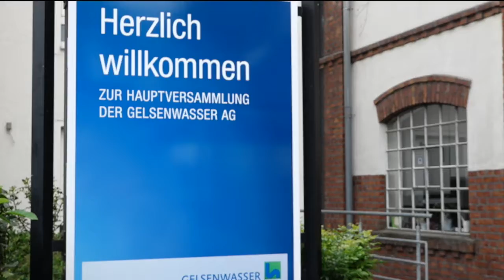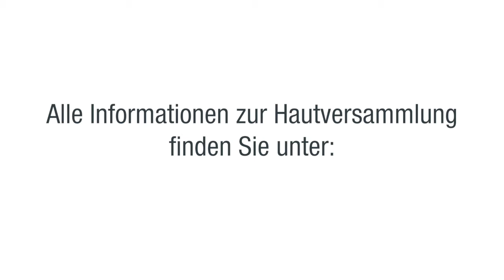Gelsenwasser ist fit für das Geschäftsjahr 2017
Gelsenwasser ist fit für das Geschäftsjahr 2017. Das stelle Vorstandsvorsitzender Henning Deters bei der Hauptversammlung der AG in Gelsenkirchen fest. Die Aktionäre waren mit dem Geschäftsergebnis aus 2016 zufrieden.